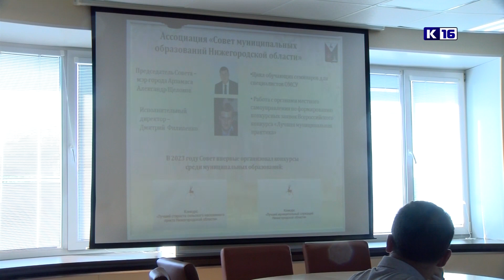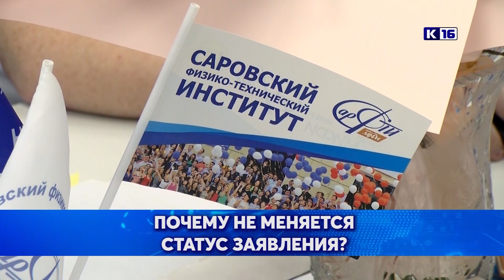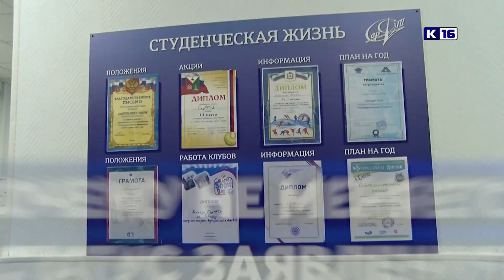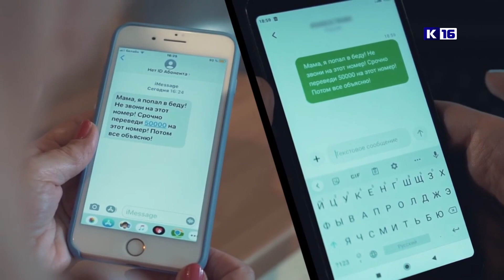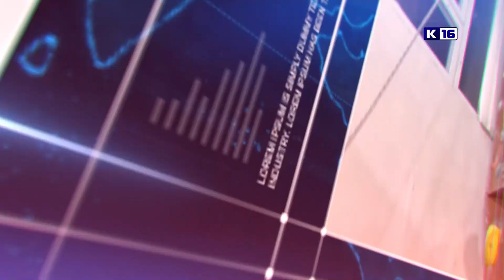Новости Сарова 19.07.2024